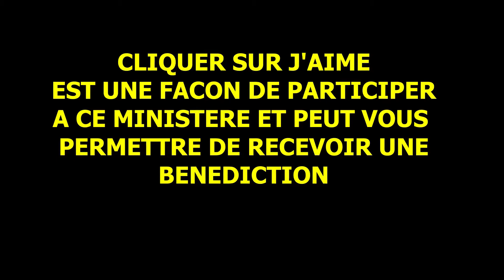Viens ! Jésus t'appelle !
Avez vous pensé à mettre un 'J'aime' et à partager la vidéo? Merci